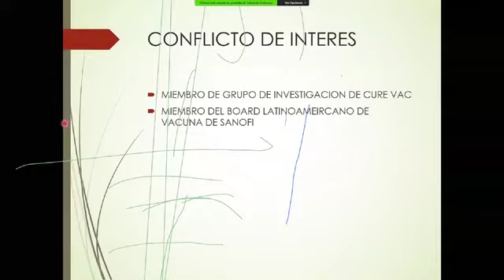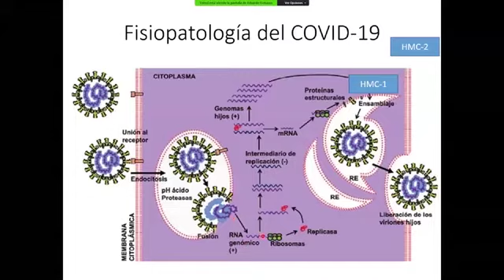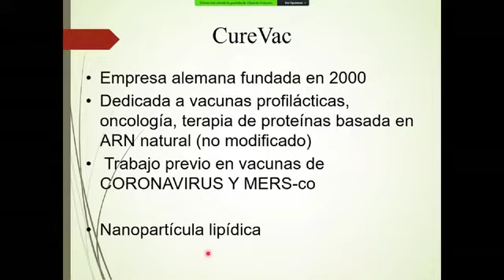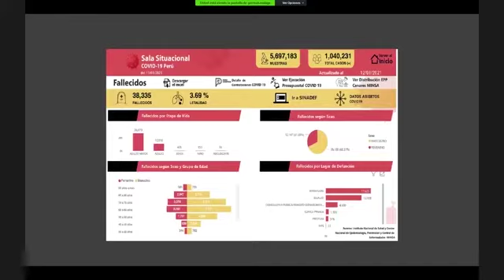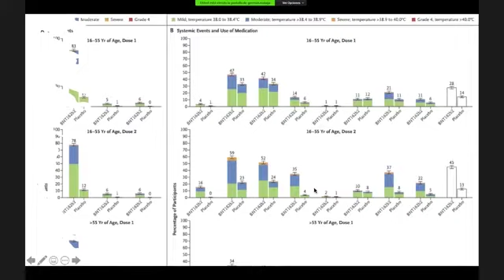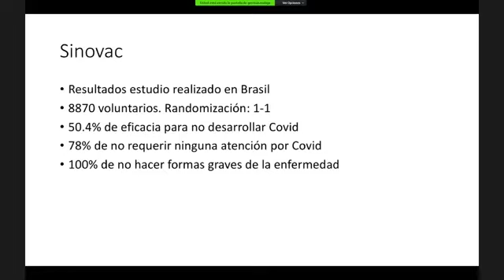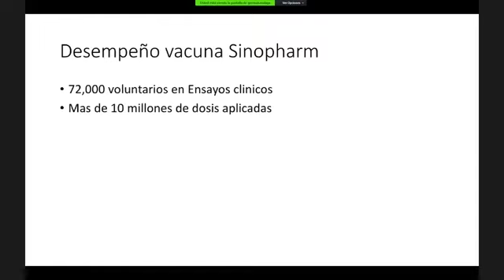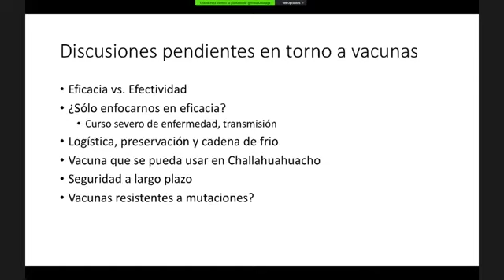MESA REDONDA VACUNAS FRENTE AL SARS COV 2 COVID 19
MESA REDONDA: VACUNAS FRENTE AL SARS COV 2 COVID 19 - PONENTES: DR EDUARDO GOTUZZO Y DR. GERMÁN MÁLAGA - Día miércoles 13 de enero de 2021. Academia Peruana de Cirugía